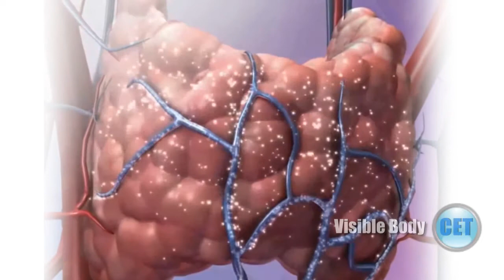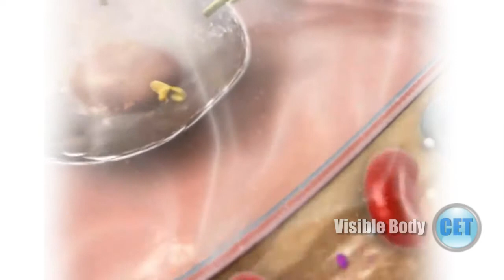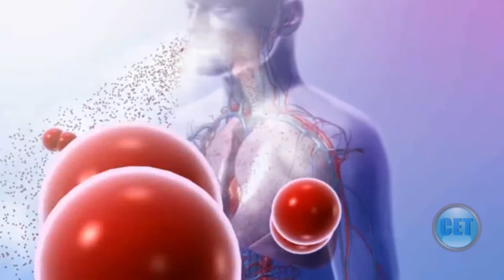Hyper-Toxicity Health Condition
Michael R. Gray, MD explains Hyper-Toxicity and the affect it has on millions of people's health condition.  Are fibromyalgia, chronic fatigue, endocrine disruption, alopecia and psoriasis all symptoms of hyper-toxicity?  Dr. Gray presents clinical information in this new video!